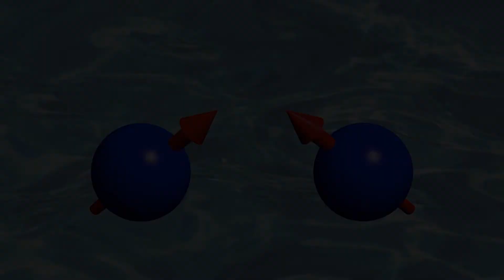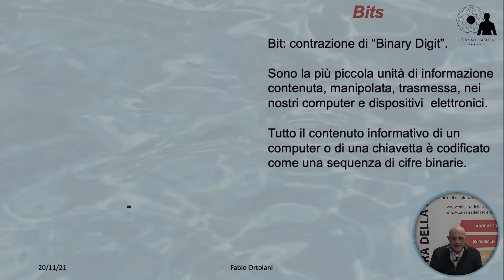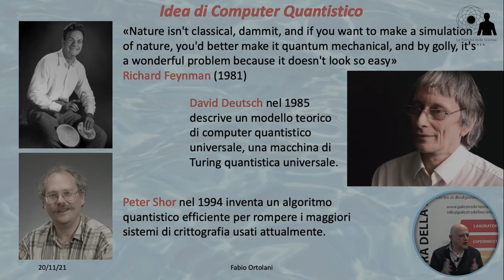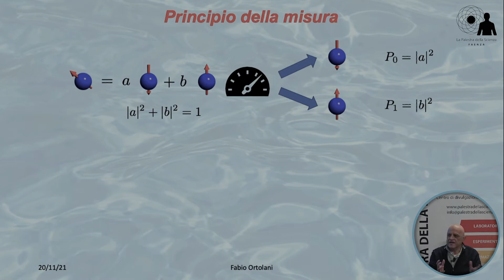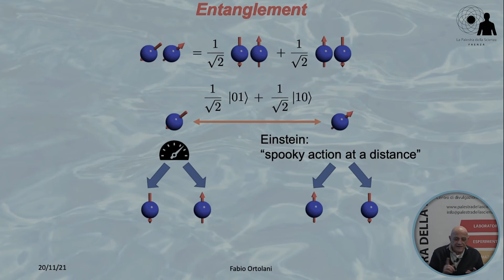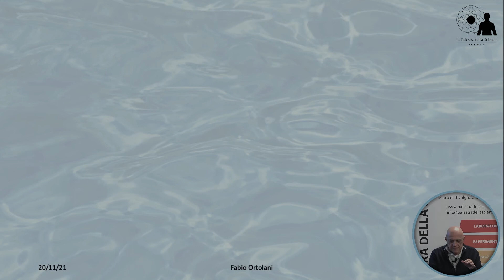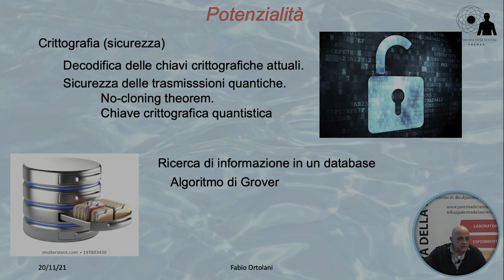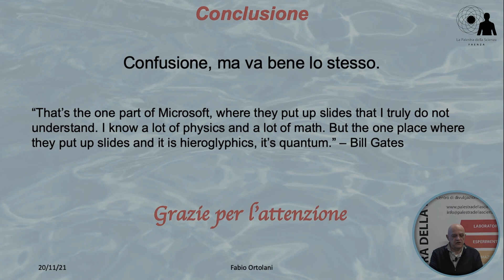QUBITS - Pillole quantistiche per i curiosi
All’interno del Festival della Cultura Tecnica della regione Emilia-Romagna e della rassegna dei “Sabato con Noi 2021”, proposta col supporto del Credito Cooperativo ravennate, forlivese & imolese Soc. Coop., la Palestra della Scienza di Faenza presenta:

A cura di Fabio Ortolani

I calcolatori elettronici, nelle sue molteplici varianti, sono ormai parte integrante della nostra vita di tutti i giorni.
Il computer è stato forse il più importante motore che ha contribuito allo straordinario progresso tecnologico degli ultimi decenni. La domanda di potenza di calcolo aumenta continuamente e per superare i limiti fisici che stanno raggiungendo i computer attuali si stanno intensificando le ricerche su nuove tecniche e dispositivi che soddisfino la richiesta del mercato.
Una idea su cui puntano le maggiori aziende tecnologiche è quella di usare le leggi della meccanica quantistica per controllare componenti microscopici, a livello atomico o molecolare, e costruire una nuova generazione di calcolatori quantistici.

Nella relazione analizzeremo le ragioni e le speranze di queste ricerche, i principi fisici quantistici che si vogliono utilizzare e le difficoltà che si incontrano.